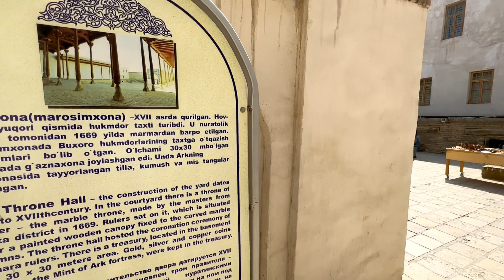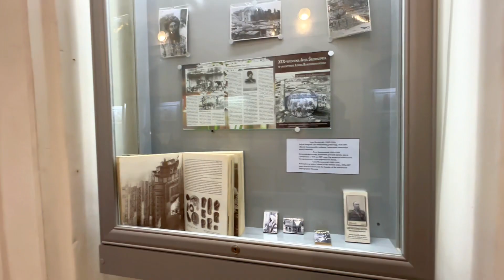উজবেকিস্তানের 2 হাজার বছরের পুরনো দুর্গ আর্ক। 2 Thousand years old castle in Uzbekistan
আর্ক দুর্গটি একটি পুরাতন কাঠামোর উপরে নির্মিত হয়েছিলো। বর্তমান স্তর থেকে প্রায় ২০ মিটার নিচে একটি ভিত্তি স্তর পাওয়া যায় যা থেকে ধারণা করা হয় এর পূর্বেও এখানে এ ধরনের একটি স্থাপনা বর্তমান ছিলো যা কালের বিবর্তনে ধ্বংসপ্রাপ্ত হয়েছিলো।

নরশাখীর (আবু বকর মোহাম্মদ ইবনে জাফর, ৮৯৯-৯৬০) ইতিহাস গ্রন্থ হিস্ট্রি অব বুখারা তে প্রথম আর্ক দুর্গের ইতিহাস পাওয়া যায়। আবুবকর লিখেছিলেন বুখারার শাসক বিন্দু এই দুর্গ নির্মান করেন। কিন্তু অচিরেই এটা ধ্বংসপ্রাপ্ত হয়। একাধিক বার এটা পুননির্মান করা হয়েছিলো এবং প্রতিবারই আবার হারিয়ে যাচ্ছিল। সর্বশেষ শাসক নির্মান করার সময় বিদগ্ধ ব্যক্তিরা তাকে একটি বিশেষ কৌশল অবলম্বনের পরামর্শ দেন। সম্পূর্ণ দুর্গের পরিসীমা ধরে সপ্তর্ষিমন্ডলের অনুসরনে সাতটি বিন্দু নির্দিস্ট করে নিয়ে তারপর এক বিন্দু থেকে অপর বিন্দু পর্যন্ত দেয়াল করা হয় এবং সাতটি বিন্দুতে বিশেষভাবে শক্তিশালী করা হয়। এরপর থেকে দুর্গটি আর ধ্বংসপ্রাপ্ত হয়নি।[৩]

চেঙিস খানের সৈন্যরা যখন বুখারা আক্রমণ করে তখন শহরবাসী এই দুর্গে আশ্রয় নেয় তবে সেনাপতির নির্দেশে সৈন্যরা দুর্গ ধ্বসিয়ে দেয় এবং পুরোপুরি দখল নিয়ে নেয়। মধ্যযুগে রুদাকি, ফেরদৌসি, ইবনে সিনা, আল ফারাবী প্রমুখদের কাজে দুর্গের বর্ণনা পাওয়া যায়। পরবর্তীতে ওমর খৈয়ামও এর উল্লেখ করেন। এখানে একটি বড় গ্রন্থাগারও ছিলো যেটা দেখে ইবনে সিনা বলেছিলেন:

“ আমি এই গ্রন্থাগারে এমন সব বই পেয়েছি যা আমার আগে জানা ছিলোনা এবং এমনকি আমি জীবনে আর কখনো দেখিনি। এই বইগুলি পড়ে, প্রত্যেক বিজ্ঞানী এবং বিজ্ঞান সম্পর্কে জেনে আমার মনে হলো আমার অজ্ঞাতে জ্ঞানের বিশাল গভীরতায় ঢোকার এত বড় অনুপ্রেরণার দ্বার তৈরী হয়ে আছে তা আমি অনুমান করতে পারিনি। ”
সম্ভবত বুখারার কোন এক শাসকের হাতেই এই গ্রন্থাগারের ধ্বংস হয়। রাশিয়ার গৃহযুদ্ধ চলাকালীন লাল ফৌজের হাতে আর্ক দুর্গের বেশ ক্ষতি হয়। ১৯০২০ সালে বুখারার যুদ্ধে মিখাইল ফ্রাঞ্জির আদেশে বিমান থেকে ব্যাপক গোলবর্ষন করা হয়। দুর্গের একটা বড় অংশ ধুলিস্মাৎ হয়ে যায়। ভিন্ন একটা কথা প্রচলিত আছে যে বুখারার শেষ আমির আলিম খান আফগানিস্তানে পালিয়ে যাবার সময় নিজেই দুর্গকে ধ্বংস করার আদেশ দিয়ে যান।